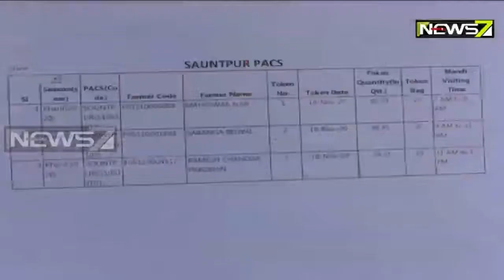ବଲାଙ୍ଗୀରରେ ଚଳିତବର୍ଷ ଖରିଫ ଧାନକିଣା ପାଇଁ ଆରମ୍ଭ ହୋଇଛି ପ୍ରକ୍ରିୟା, ଉଦଘାଟନ କଲେ ଜିଲ୍ଲାପାଳ